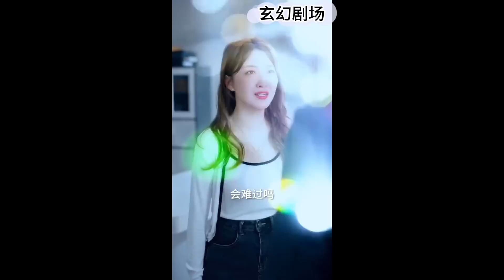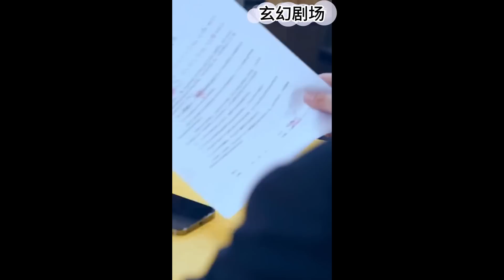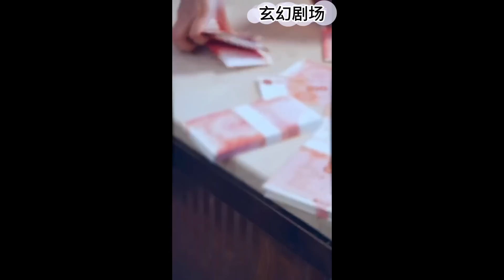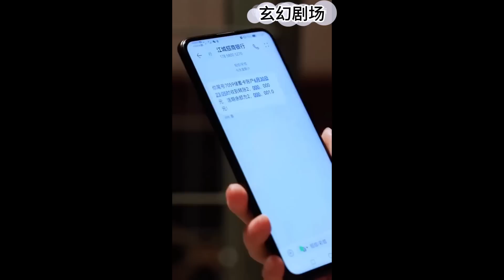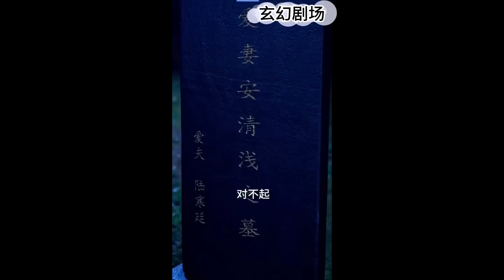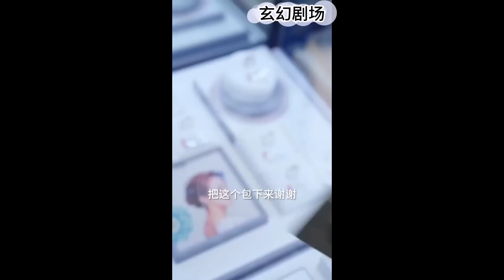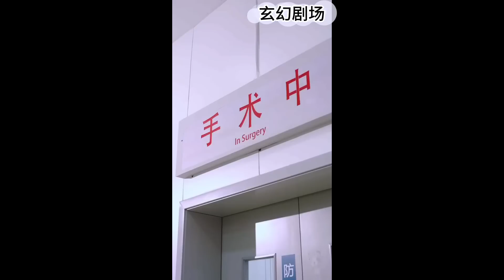大結局完整版：陸寒廷，如果就這樣死在妳手裏，也算是一種解脫！她看穿了一切。本想斷情絕愛，誰料冷情冷肺的男人卻貼了上來，口口聲聲都是後悔《陸少錯愛成癮》短剧